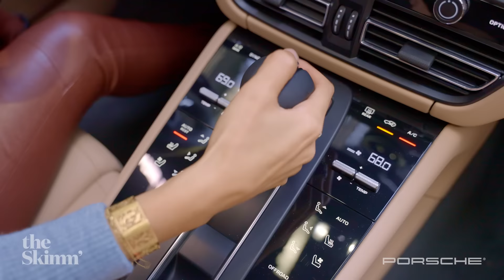Baked By Melissa Co-founder and CEO Shares Her Tips for Maximizing Time and Joy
Trying to make the most of every single second? Our friends at Porsche get that. It’s why they created a car that can help you maximize time and joy (hi, Macan). Our co-founders and co-CEOs Carly and Danielle are big fans.

Before recording a very special episode of “9 to 5ish” with Baked by Melissa CEO and co-founder Melissa Ben-Ishay, they all took a ride. Watch the vid to peek behind the scenes — and get the scoop you won’t hear in the podcast. Including which cupcake flavor Melissa likes best. Bon appétit.